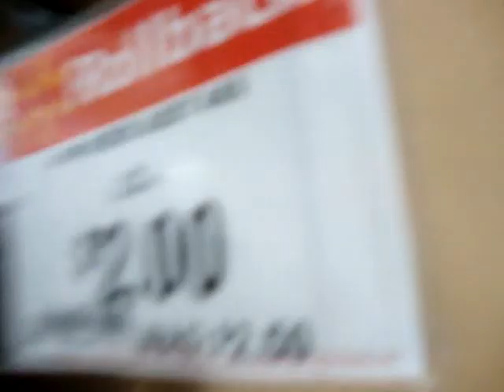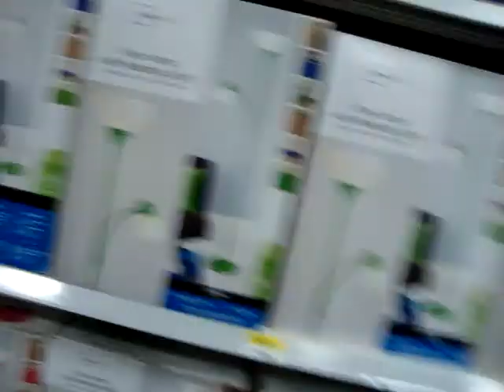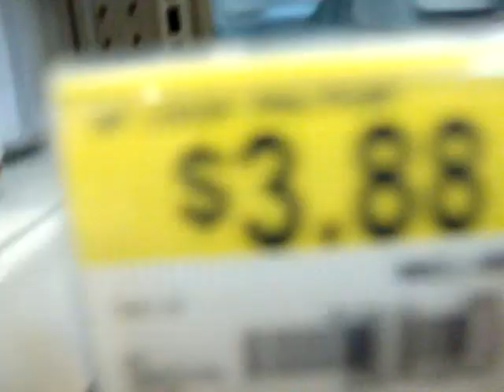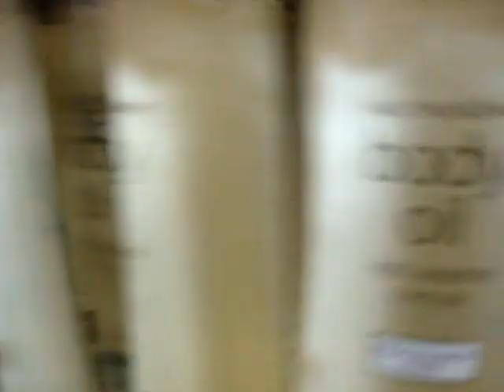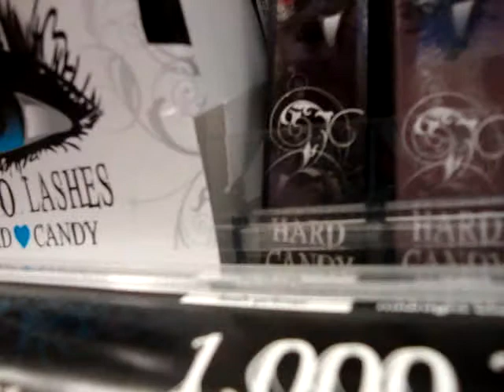Walking thru Wally World